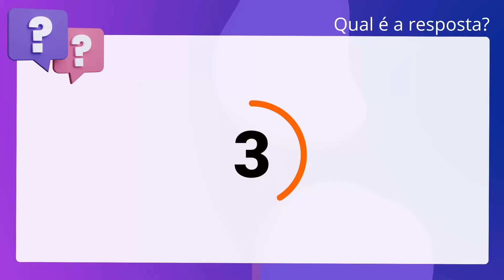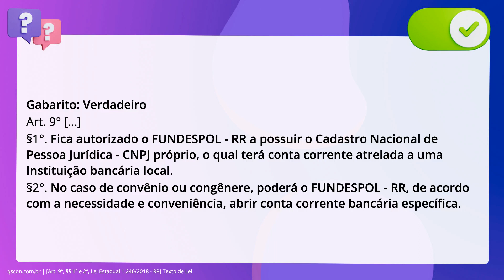QScon Direito: [Art. 9º, §§ 1º e 2º, Lei Estadual 1.240/2018 - RR] Texto de Lei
Art. 9º, §§ 1º e 2º, Lei Estadual 1.240/2018 | RR | Texto de Lei

Segundo a Lei Estadual 1.240/2018 (Fundo de Modernização, Manutenção e. Desenvolvimento da Polícia Civil do Estado de Roraima), é correto afirmar que. fica autorizado o FUNDESPO. inciso quinquagésimo: RR a possuir o Cadastro Nacional de Pessoa. Jurídica - CNPJ próprio, o qual terá conta corrente atrelada a uma Instituição. bancária local e no caso de convênio ou congênere, de acordo com a necessidade e. conveniência, o FUNDESPO. inciso quinquagésimo: RR poderá abrir conta corrente bancária específica.

Gabarito: Verdadeiro